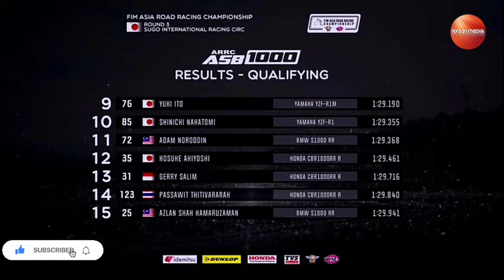Qualifying ASB1000 Circuit Sugo Japan 2022, Noguchi Tercepat dengan CBR1000RRR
Haruki Noguchi Pole position ASB1000 Asia Road Racing Championship 2022
circuit Sugo international Japan
Haruki Noguchi Honda CBR1000RR-R